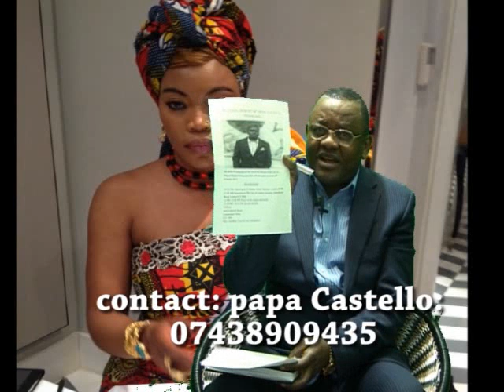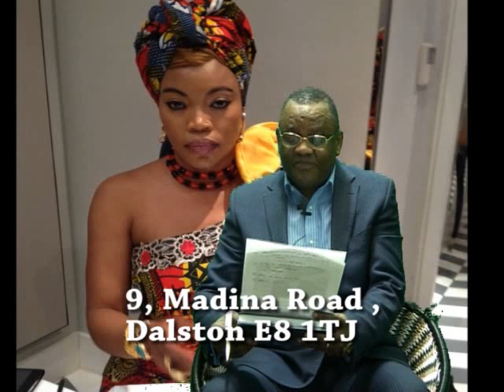MESSAGES NECRLOLOGIQUES A LONDRES (6 CAS DE DECES)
POUR LS PREMIERE FOIS  LA VILLE DE LONDRES VIENT D;ETRE FRAPPEE PAR CETTE PERTE DANS NOTRE COMMUNAUTE POUR EN SAVOIR PLUS SVP REGARDEZ CE MESSAGE PAR LE PRESIDENT DE LA COMMUNAUTE CONGOLAISE DU ROYAUME-UNI.